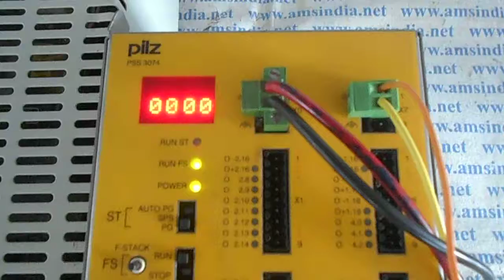PILZ PSS 3074 PLC Repairs @ Advanced Micro Services Pvt.Ltd,Bangalore,India